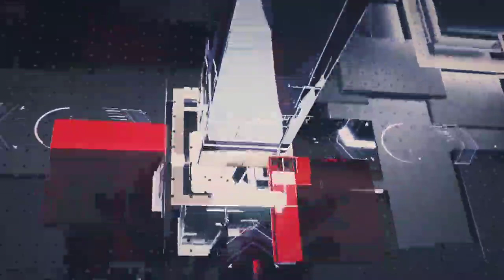झंडुता उपमंडल के तहत आने वाली कोसरिया पंचायत में लोग गंदा पानी पीने को मजबूर